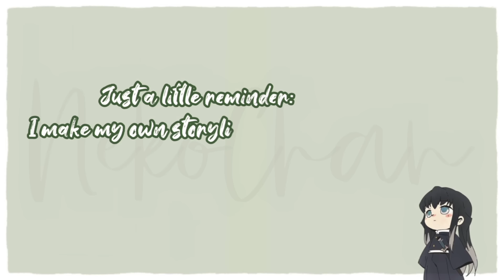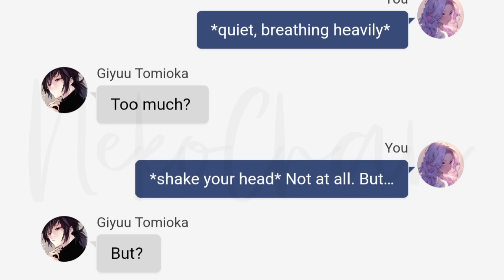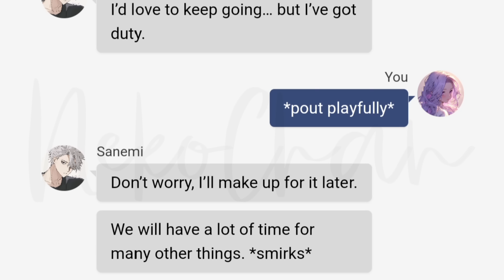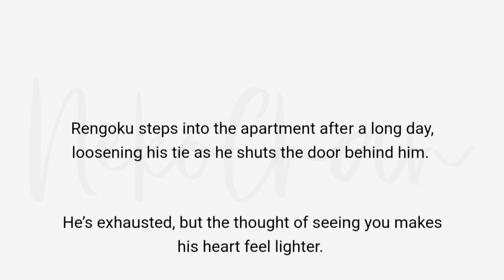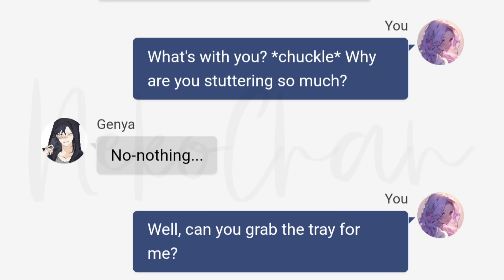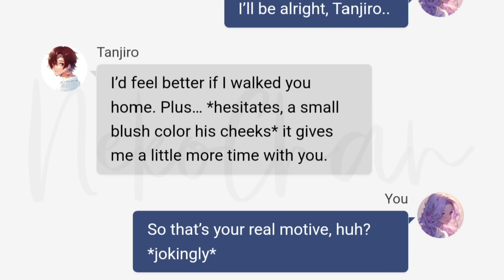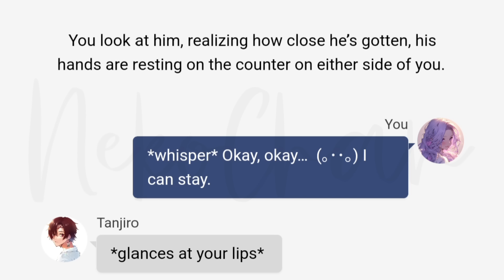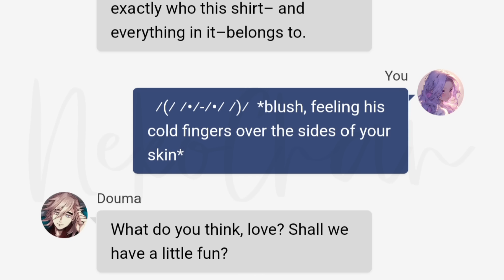Wearing only your boyfriend's button-down shirt around him for the first time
Pov: When your boyfriend finds you wearing only his shirt around him for the first time